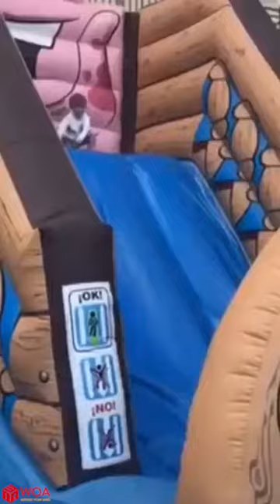TRY NOT TO LAUGH KIDS FAILS COMPILATION ★FUNNY SHOW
Hello Dear Viewers, We make this video with some fail funny videos and mixed some comedy videos. This is Funny show Videos our most of the funny videos are making with stupid think and boys stupidity
My favorite people! We're back again with another fails video for you. Every day's fails video is one chosen by you the fans! Be on the lookout for that.